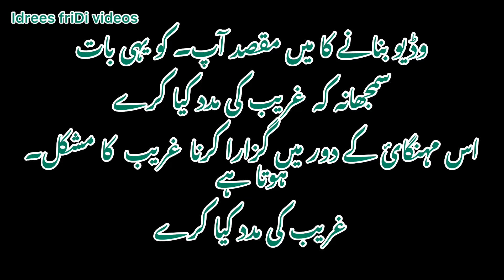Darren k sakh howa Dhoka ||۔ team Idrees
New video by team Idrees
If you like my videos must

Description ...
Chinese youtube viral video

The term of chinese youtube